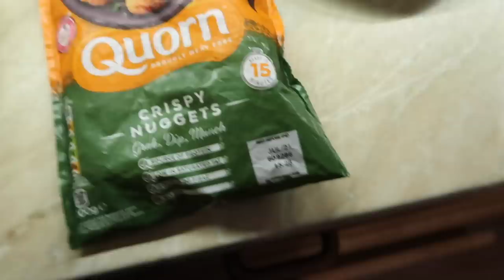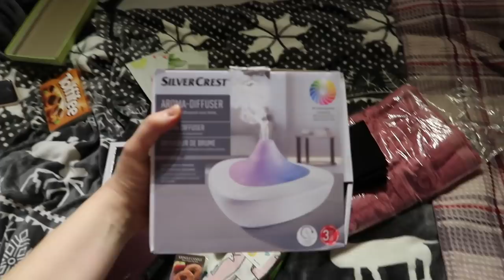VLOG Z VÁNOC🎄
+ různé remixy co najdu na youtube :D